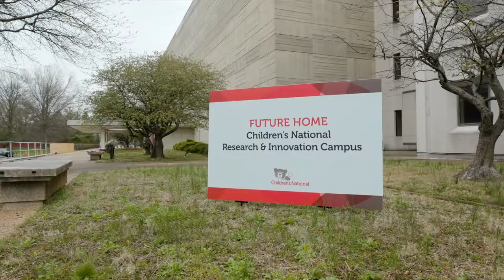Highlighting the UAE’s Commitment to Improving Children’s Health Around the World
For over a decade, the United Arab Emirates (UAE) has supported the work of Children’s National Medical Center in Washington, D.C. to advance pediatric health knowledge and research around the world. Children’s National has treated hundreds of young Emiratis over the years — spurring the UAE to gift the hospital $30 million toward the construction of the Children’s National Research and Innovation Campus.

Previously, the UAE also generously assisted Children’s National with creating the Sheikh Zayed Institute for Pediatric Surgical Innovation. Since its founding in 2009, the Sheikh Zayed Institute has established Children’s National as an innovative leader in pediatric surgery whose mission is to discover solutions that are pain-free, less invasive and more effective.

Yousef Al Otaiba carries a deep understanding of the importance of accessible and effective children’s medical care, as his own daughter experienced a life-threatening medical emergency as an infant. Following his daughter’s treatment at Children’s National — which led to a full recovery — Al Otaiba has worked to give back to the hospital for the support it lent during a difficult time. He and his wife Abeer went on to co-chair Children’s National Medical Center’s annual ball with Bret and Amy Baier, raising $10.9 million. These efforts led to the Al Otaibas receiving the Joseph E. Robert, Jr. Prize in Philanthropy.

Time Stamps:
00:00 The UAE’s collaborations with Children’s National Medical Center
00:18 Amb. Al Otaiba on the Children’s National partnership
00:34 Research Innovation Campus
00:43 Advancing pediatric healthcare